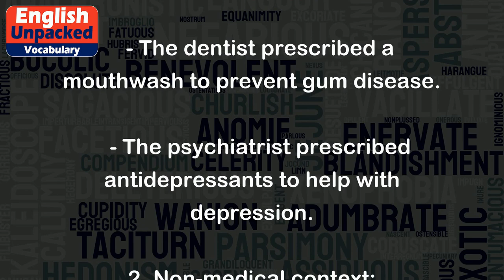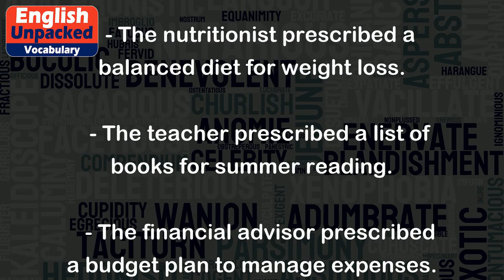Prescribe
The word "prescribe" is a verb that has several meanings depending on the context in which it is used. It is commonly used in the medical field to refer to the act of recommending or ordering a specific treatment, medication, or course of action for a patient. However, "prescribe" can also be used in a broader sense to mean to recommend or order something in a general context.
Here are a few examples of how "prescribe" can be used:
1. Medical context:
   - The doctor prescribed antibiotics to treat the infection.
   - The dentist prescribed a mouthwash to prevent gum disease.
   - The psychiatrist prescribed antidepressants to help with depression.
2. Non-medical context:
   - The nutritionist prescribed a balanced diet for weight loss.
   - The teacher prescribed a list of books for summer reading.
   - The financial advisor prescribed a budget plan to manage expenses.
In all of these examples, "prescribe" is used to convey the idea of recommending or ordering something for a specific purpose. The person doing the prescribing is typically an expert in their field, providing guidance or instructions to achieve a desired outcome.